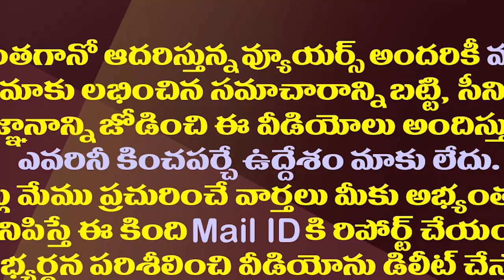మూడు రాజధానులపై మరో ట్విస్ట్..అప్పటివరకూ ఆగాల్సిందే| AP High Court Postpones Hearing On 3 Capitals